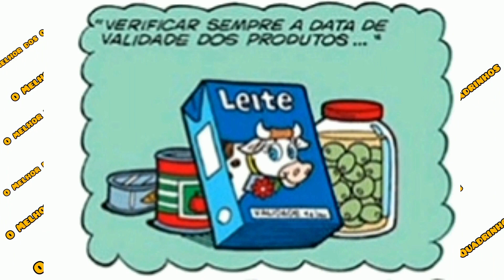Alimentação Saudável - Turma da Mônica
😀 Oi amiguinhos do canal O Melhor dos Quadrinhos, já deixa aquele super Like  e comente nesse vídeo se você curte as nossas histórias narradas, porque isso ajuda muito o nosso canal! 👍

👇🏻 Clique aqui na sua Playlist favorita 👍🏻 de historinhas dubladas da Turma da Mônica, Zé Carioca e Irmão do Jorel🤩.

🤩Quer ver os gibis dos seus personagens favoritos? É só clicar na playlist que mais gostar 👇🏻 :